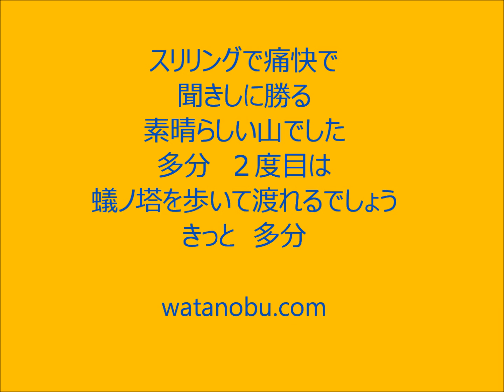ここ先途ありのと渡り神の山 戸隠山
2016年10月30日　70歳の誕生日に戸隠山のナイフリッジ・蟻ノ塔を渡ってきました。怖い怖い、こんな怖い思いをしたのは人生初めて。が、渡ってみれば痛快・快感。その上、難関突破の後の八方睨の眺望がまた格別。素晴らしい誕生日記念登山になりました。